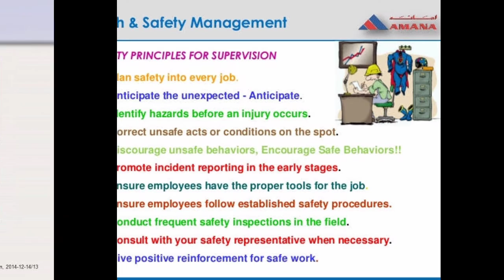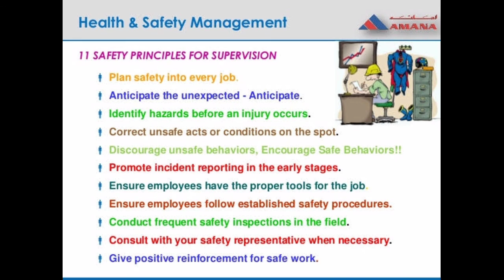Fundamental of safety | NAFS Fire & Safety College | Fire and Safety Training | industrial safety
Fundamental of safety.
Fundamental safety principles: Safety fundamentals. The objective of this publication is to establish the fundamental safety objective, safety principles and concepts that provide the bases for the IAEA's safety standards and its safety related programme.

What is fundamental of safety?
The goal of OSH programs is to foster a safer and healthier work environment for workers, engineers, students, and other participants. This chapter focuses on the fundamental aspects of safety, accidents and their occurrence and prevention, accident recordings, and social and economic implications of accidents.

What are the principles of safety?
Eight Principles of a Safe Workplace
Safety is an Ethical Responsibility. ...
Safety is a Culture Not a Program. ...
Management is Responsible. ...
Employees Must Be Trained to Work Safely. ...
Safety is a Condition of Employment. ...
All Injuries Are Preventable. ...
Safety Programs Must Be Site Specific with Recurring Audits of the Workplace and Prompt Corrective Action.

What are the 4 general safety rules?
General Precautions
Your safety is your personal responsibility.
Always follow the correct procedures.
Never take shortcuts.
Take responsibility and clean up if you made a mess.
Clean and organize your workspace.
Ensure a clear and easy route to emergency exits and equipment.
Be alert and awake on the job.

What are the principles of occupational health and safety?
The key strategy principles of international and national occupational health and safety policies are:
avoidance of hazards (primary prevention)
safe technology.
optimization of working conditions.
integration of production and health and safety activities.

What is safety rule?
Safety measures are activities and precautions taken to improve safety, i.e. reduce risk related to human health. Common safety measures include: Chemical analysis. Destructive testing of samples.

Thanks & Regards!